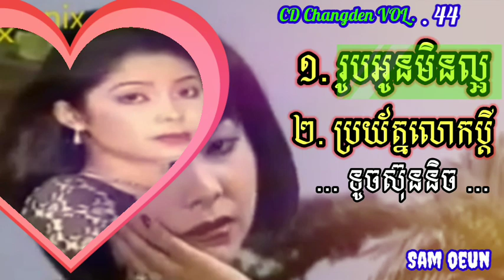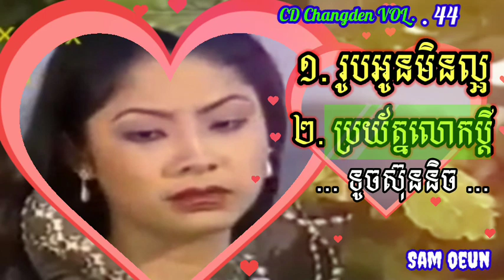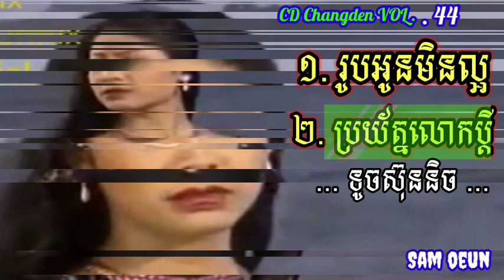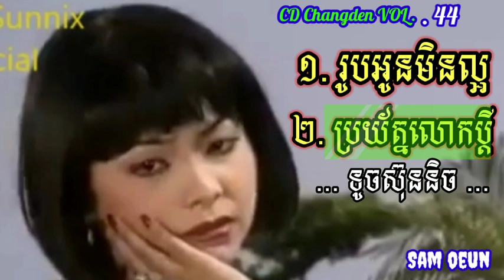១. រូបអូនមិនល្អ ២. ប្រយ័ត្នលោកប្ដី ច្រៀងដោយ ទូចស៊ុននិច ផលិតកម្ម សម្លេងខ្មែរ CD VOL . 44